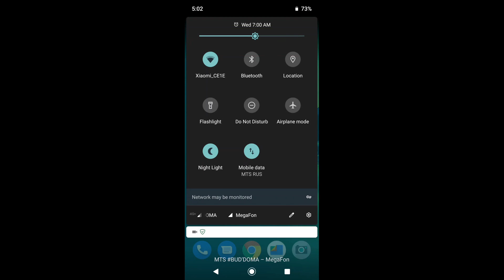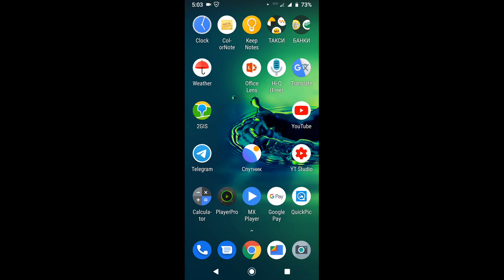WhatsApp Incoming Call (Screen Video)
WhatsApp Incoming Call (Screen Video) ( Motorola Moto G8 Plus)